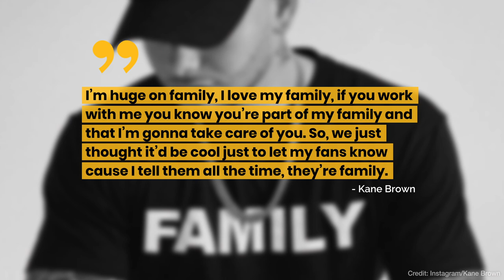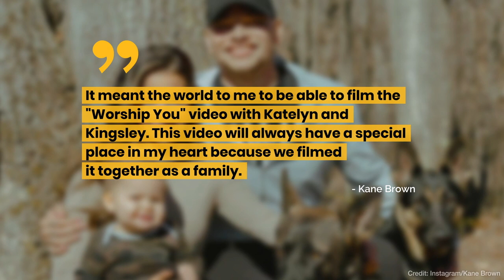Kane Brown Shows Off His Family In New Photo | Fast Facts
Kane Brown Shows Off His Family In New Photo ​.